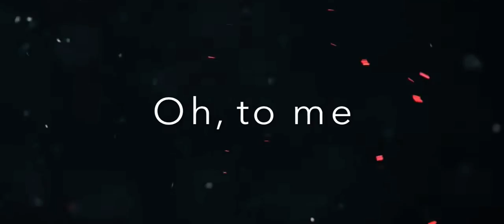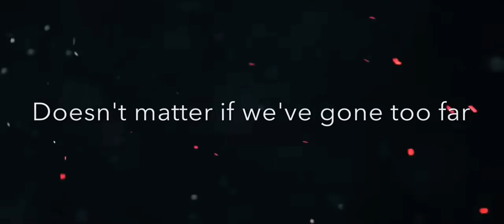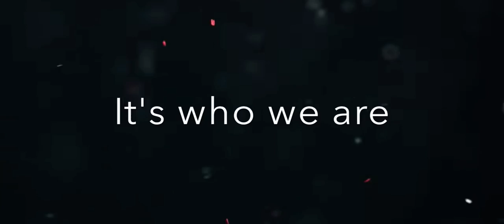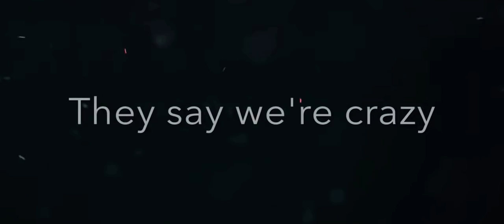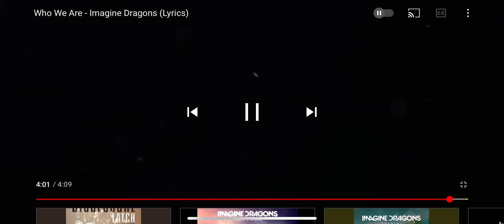Imagine Dragons - Who We Are [Lyrics] We were never and Oh Afternoon